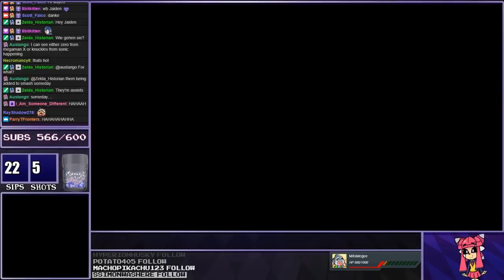Daily SmUsh Highlights: tf happened?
=== ABOUT GLOOMSHOT: SSBU AND THIS CHANNEL ===

Every day, Gloomshot: Ultimate:
- And puts together these highlight videos into short playlists for max Ultimate viewing entertainment!

This process is done automatically, but I make updates to Gloomshot's curation code every day. Help me improve it by commenting about what clips you enjoyed / didn't enjoy.

NOTE: If you are a Ultimate content creator and don't want your videos to be promoted on Gloomshot, just send me a message (email is best) and I'll update the algorithm to blacklist your stream.

=== SSBU HIGHLIGHT CLIP SOURCES ===

Gloomshot: Ultimate is a highlight curator bot, NOT a highlight creation bot -- none of these Ultimate clips are mine.

Content creators are the lifeblood of the Ultimate community, so if this video introduced you to a stream you like, make sure to support them by viewing their channel and SUBSCRIBING so you can see the action live at the source.

Source streams for today's compilation video:

[00:00] Ssbu Highlight #1: "tf happened?"
OG streamer: mkleo_fox (highlight clipped by: mimien)

[00:16] Ssbu Highlight #2:
OG streamer: casuallyexplained (highlight clipped by: potatopotatopotatoes)

[00:44] Ssbu Highlight #3: "that was a heavy gun"
OG streamer: scott_falco (highlight clipped by: 8bitkitten)

[01:12] Ssbu Highlight #4: "Ummmmmmm what?"
OG streamer: nairomk (highlight clipped by: soulofalbedo)

[01:24] Ssbu Highlight #5: "squirtle is so dope"
OG streamer: cawlink (highlight clipped by: cawlink)

[01:53] Ssbu Highlight #6: "It goes through the stage"
OG streamer: unrivaledtournaments (highlight clipped by: toadking)

[02:22] Ssbu Highlight #7: "POGGERS"
OG streamer: leffen (highlight clipped by: yogi_sb)

[02:47] Ssbu Highlight #8:
OG streamer: pdxcascade (highlight clipped by: trydents)

[03:16] Ssbu Highlight #9: "R.O.B.bed of victory"

[03:31] Ssbu Highlight #10: "RIPhbox"
OG streamer: hungrybox (highlight clipped by: underroar)

[03:47] Ssbu Highlight #11: "The Rest of Legend"
OG streamer: captainzack26 (highlight clipped by: soulofalbedo)

[04:03] Ssbu Highlight #12: "spike 2x"
OG streamer: criken (highlight clipped by: ziggylata)

[04:48] Ssbu Highlight #13: "Wesley Snipes"
OG streamer: lunity (highlight clipped by: zourog)

[05:17] Ssbu Highlight #14: "big trades"
OG streamer: geekygoonsquad (highlight clipped by: geistbox)

[05:46] Ssbu Highlight #15: "Ice Climbers combo"
OG streamer: almolicious (highlight clipped by: almolicious)

[06:05] Ssbu Highlight #16: "[MAJOR] TOP 8 Ultimate WANTED #1  ft D1 , Keitaro, Nakat, Glutonny, Meru, flow, Greil, Jeda, PEW, Yass"
OG streamer: ntk_tv (highlight clipped by: carby_vin)

[06:34] Ssbu Highlight #17: "u had the advantage, Luigi"

[07:14] Ssbu Highlight #18: "Calculated"
OG streamer: fatalityfalcon (highlight clipped by: loonieboy9697)

[07:38] Ssbu Highlight #19: "HE CAME BACK FROM THE DEPTHS!"
OG streamer: nairomk (highlight clipped by: etheroracle)

[08:05] Ssbu Highlight #20: "f in the chat"
OG s